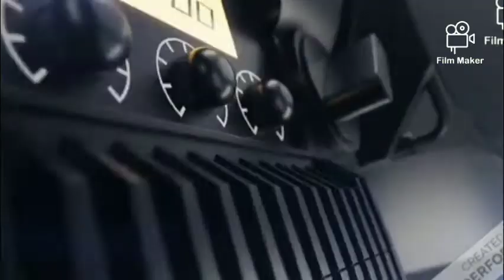ਸੂਰਿੰਦਰ ਪਾਲ ਸਿੰਘ ਕੰਡਾ ਅਤੇ 100 ਤੋ ਵੱਦ ਮੇਬਰ ਅਕਾਲੀ ਪਾਰਟੀ ਛੱਡ ਆਮ ਆਦਮੀ ਪਾਰਟੀ ਵਿੱਚ ਸ਼ਾਮਿਲ ਹੋਏ,ਸਬਸਕਰਾਇਬ ਕਰੋ